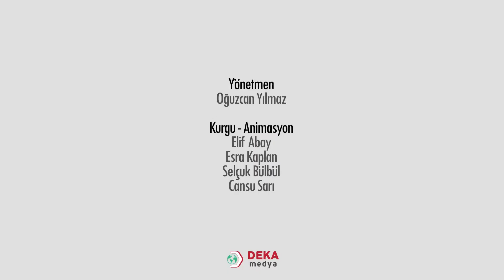018 - Türkçe ÖABT - Çekim Ekleri Ad Çekim Ekleri - Kadir Kısa